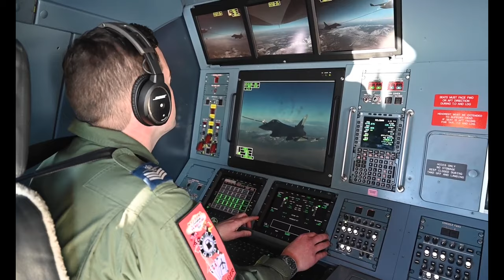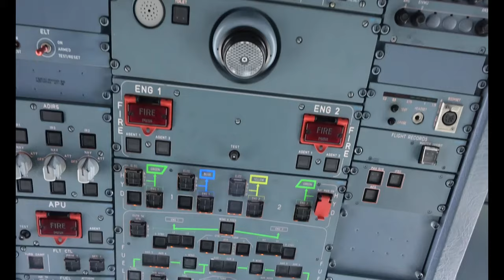The Royal Air Force refuels the U.S. Navy during Red Flag-Nellis 22-1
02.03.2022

During Red Flag-Nellis 22-1, a Royal Air Force Voyager tanker refueled U.S. Navy EA-18G Growlers over the Nevada Test and Training Range Feb. 3, 2022. (U.S. Air Force video by Airman 1st Class Zachary Rufus)

Film Credits: Video by Airman 1st Class Zachary Rufus